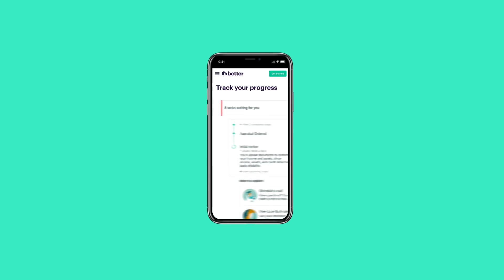How much house can you afford? | Better Mortgage